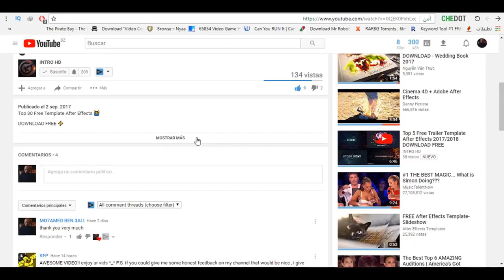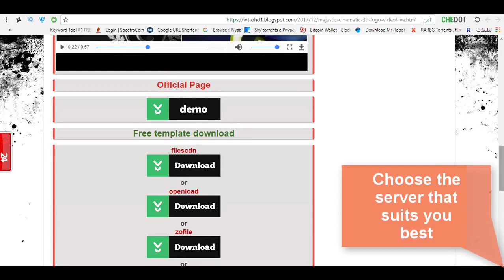Top 10 Trailer Template Free After Effects Project Files ⚡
Top 10 intro Template free After Effects 2018 ⚡